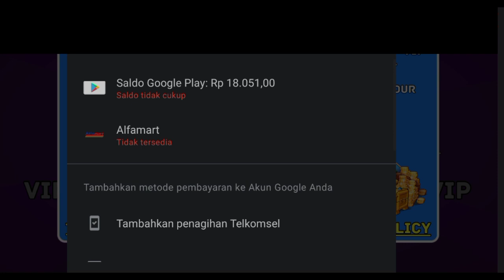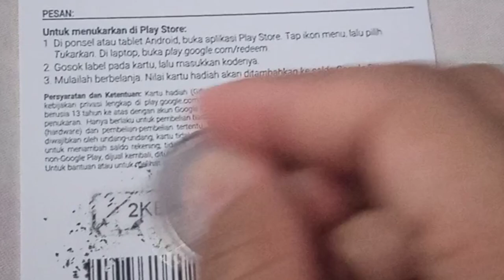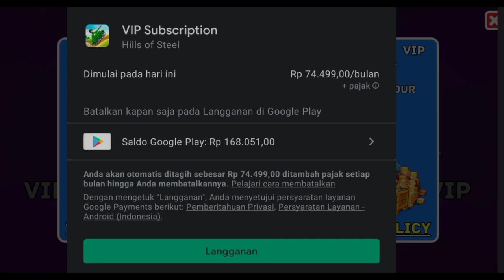Bee VIP SUBSCRIPTION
HGR Gaming

Hills of steel